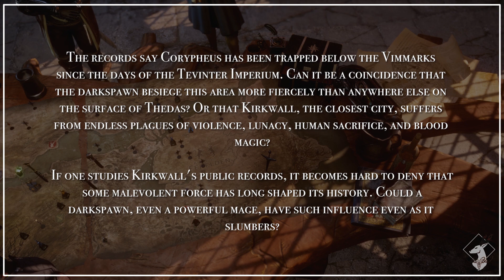{Codex-DA2} Speculations on Kirkwall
This DA2 codex entry is found during the Legacy DLC. It suggests that all of Kirkwall's problems have to do with Corypheus. What do you think?